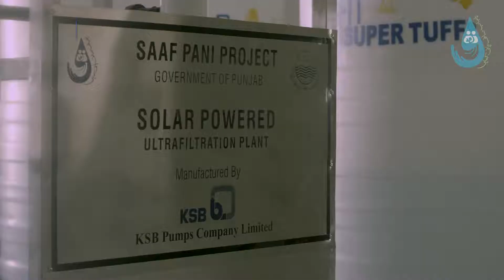Tax Collection | Punjab Revenue Authority (PRA)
Punjab Revenue Authority tax collection campaign 2017